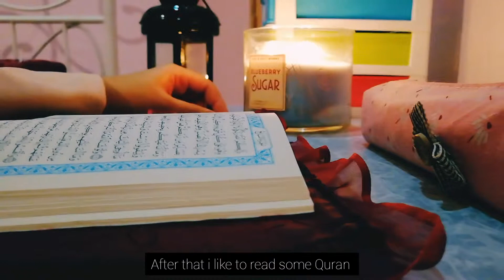2019 Ramadan Routine 🌟🌙روتيني برمضان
Soundtracks:
Ramadan Gana—Muhammed Sharnouby
رمضان فرصتنا للغفران—سجى حماد وحنان الطرايرة
نور القمر—نجوم قناة كراميش